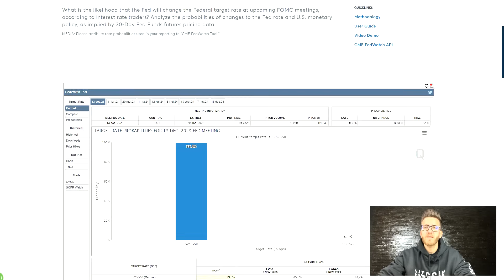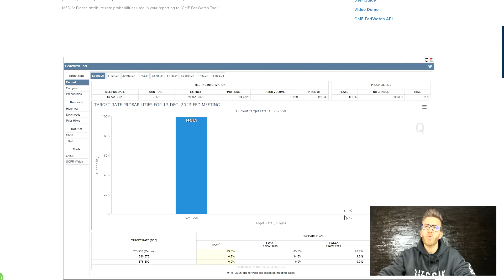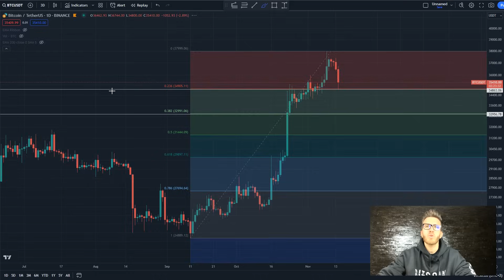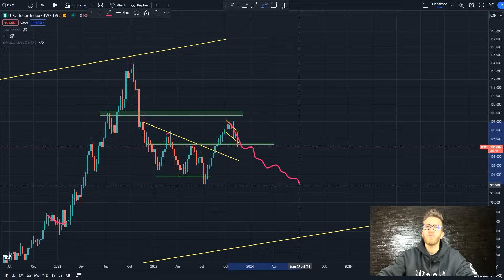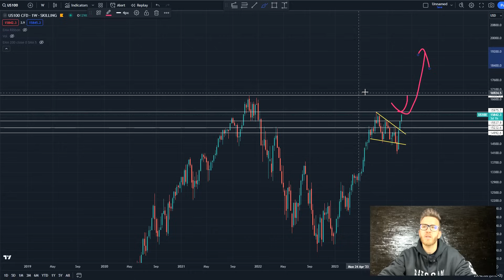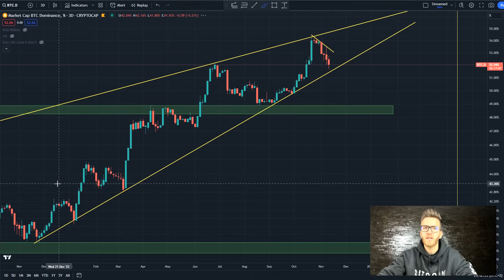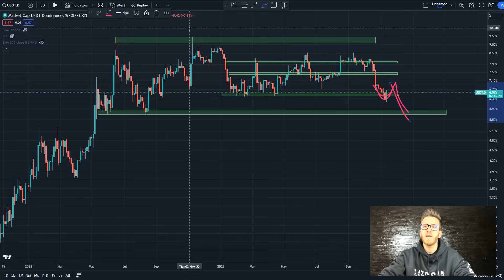CE SE POATE INTAMPLA PANA LA FINALUL ANULUI?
🔥Foloseste codurile oradecrypto si oradecrypto25 pentru 25% reducere de fee-uri
💎  Tranzactioneaza crypto cu cele mai mici comisioane pe BYBIT: